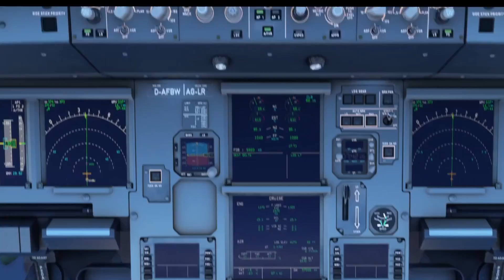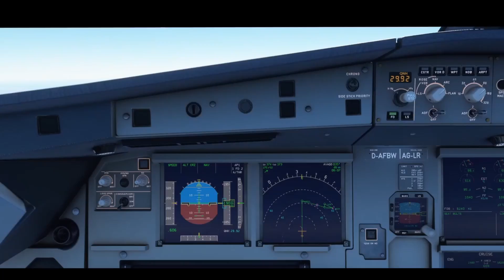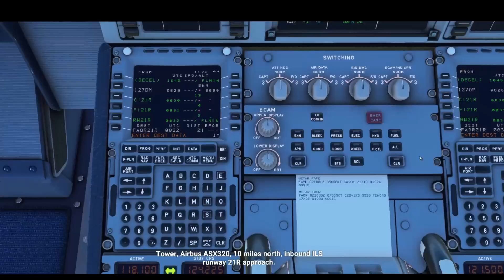Flight Simulator 2020 - Airbus A320 - Port Elizabeth to Johannesburg hyperlapse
In this video I will fly from Port Elizabeth to Johannesburg. Landing went pretty smooth although I needed to do a go around as instructed by ATC (after providing me clearance first ;-)) due to another aircraft which was still on the runway. Second approach went smooth and I landed pretty well on the runway of Johannesburg.
This video is a hyperlapse which means the video which normally was approximately 2 hour has been shorted to approximately 5 minutes. The audio of the game is removed completely and as a replacement music has been added.

The software I used to create the hyperlapse is Microsoft Hyperlapse Pro. More information about the tool can be found on the site below: